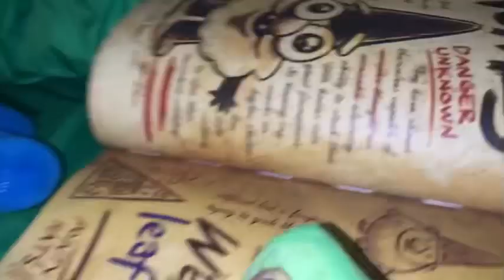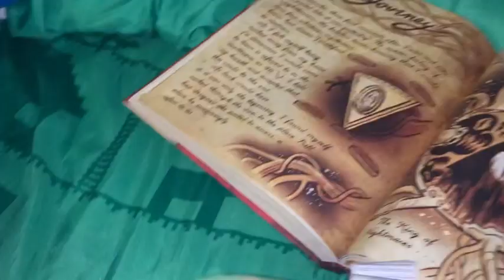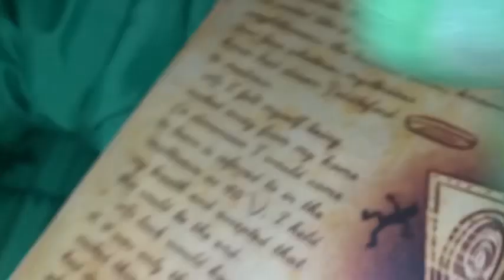Frog stalkerpart 6 trailer